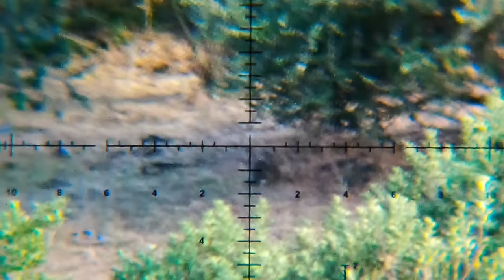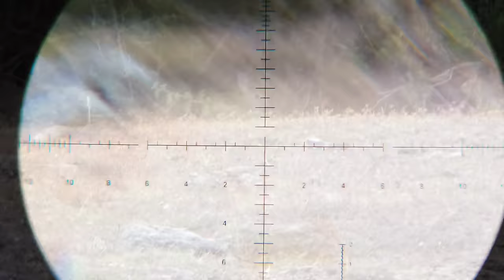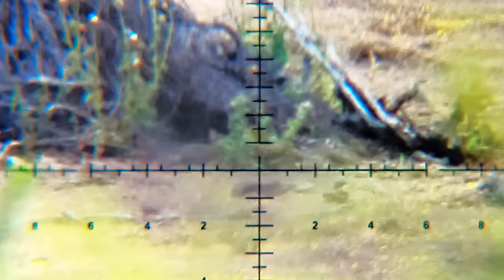Caceria de infanteria de conejos chile 2024